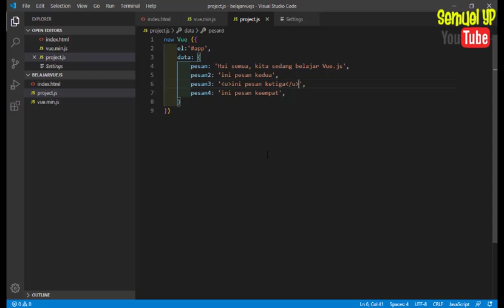#7 Output Kombinasi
Di Playlist Vue.js ini akan dipaparkan mulai dari dasar, CRUD, hingga membuat sebuah project.

By. Semuel Yacobus Padang